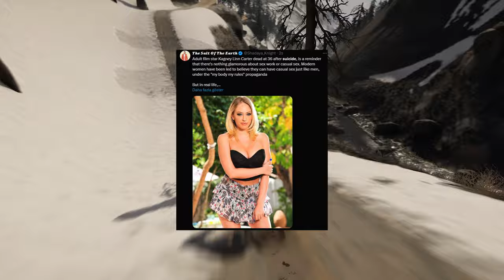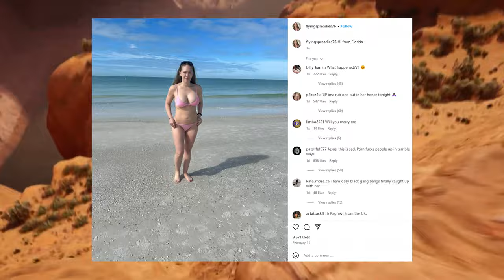WHY DID P*RN ACTOR KAGNEY LINN KARTER COMMIT SU*CIDE?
why did p*rn actor Kagney Linn Karter commit suicide